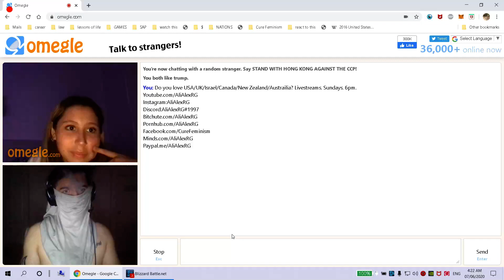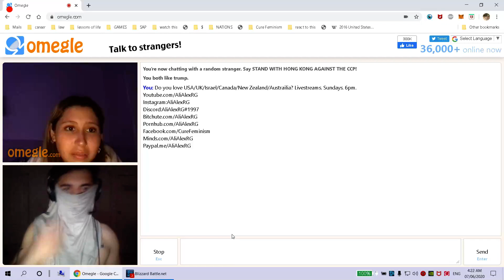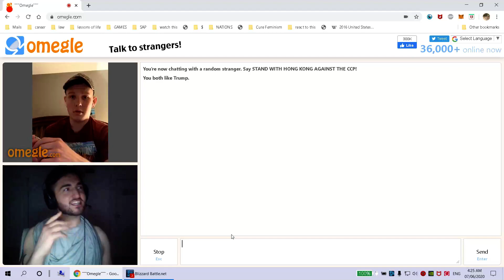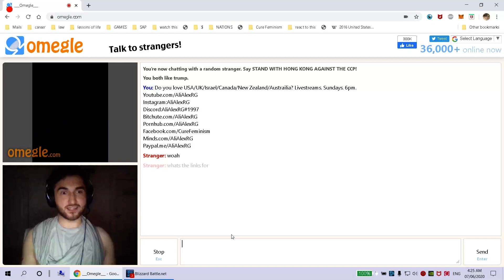Omegle. Dumb illegal bitch gets owned!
Do you love USA/UK/Israel/Canada/New Zealand/Austrailia? Livestreams. Sundays. 6pm.
Youtube.com/AliAlexRG
Bitchute.com/AliAlexRG
Pornhub.com/AliAlexRG
Facebook.com/CureFeminism
Minds.com/AliAlexRG